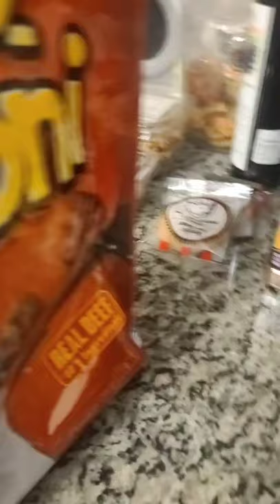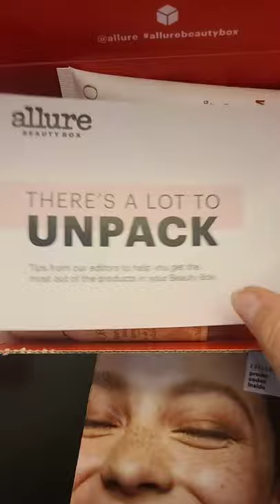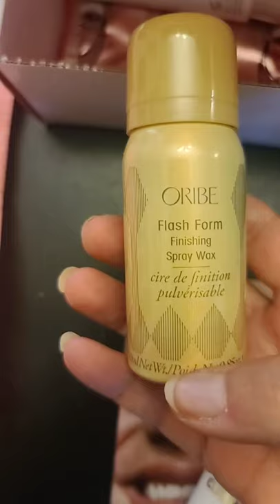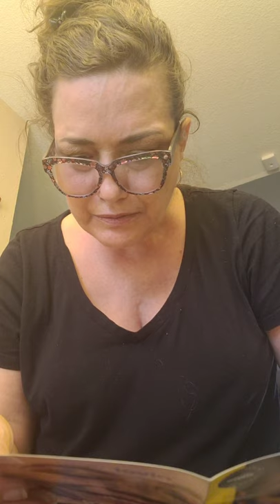Puppies and Make-up Time...